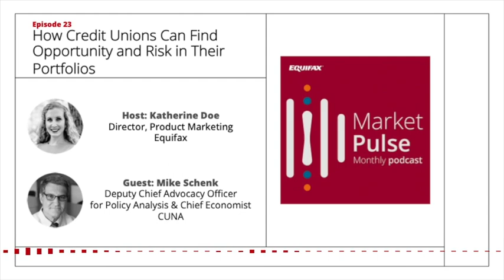How Credit Unions Can Find Opportunity and Risks in Their Portfolios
Credit unions want to better understand the risks and opportunities in their current portfolio. In this episode, we’re joined by Mike Schenk, Deputy Chief Advocacy Officer for Policy Analysis and Chief Economist at CUNA.